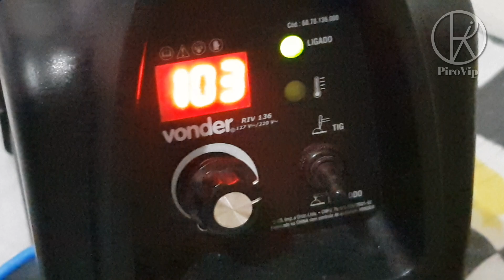aquecedor por indução com inversora de solda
Neste vídeo estou montando um projeto caseiro aquecedor por indução usando uma inversora de solda.
​dúvida técnica:
preciso fazer um alerta importante: este projeto do vídeo é apenas um experimento didático e não deve ser utilizado para trabalhos profissionais ou uso contínuo em refrigeração.
​O uso forçado desse sistema pode acabar danificando a sua inversora de solda, pois ela não foi projetada para esse tipo de carga indutiva constante. O projeto do vídeo é limitado e serve apenas para aquecer pequenos metais de forma pontual.
​Para o trabalho profissional com tubos de cobre em refrigeração, existem máquinas de indução específicas. Tentar construir uma versão artesanal que seja robusta e segura para o dia a dia sairia extremamente caro, muitas vezes não compensando o investimento em relação a uma ferramenta profissional pronta.
​Agradeço muito a sugestão de vídeo, mas por segurança e para preservar o equipamento de vocês, não recomendo o uso desta montagem para fins profissionais.